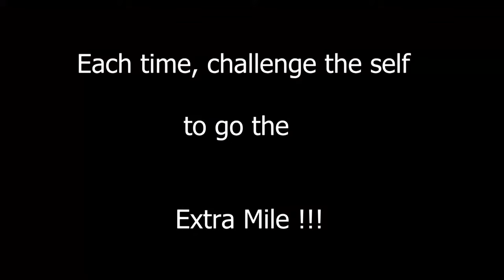Motivational Speakers in India - Seminar by Mathew Thomas from Mumbai - Mentora India - Part 2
Life changing motivational speech by Mathew Thomas at Godrej Auditorium - Mumbai.